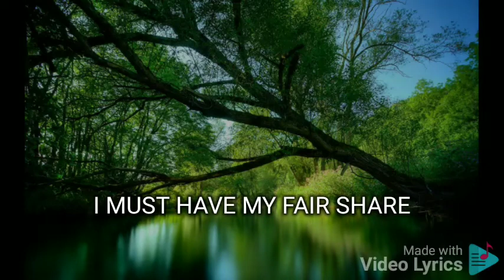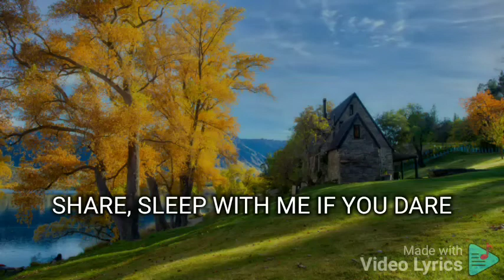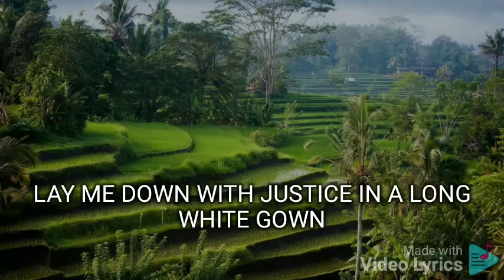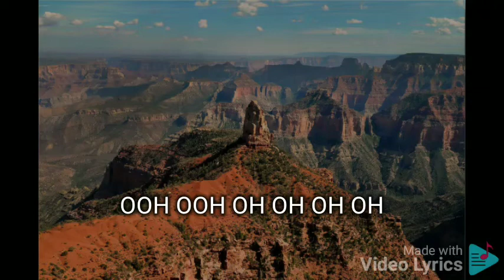MY FAIR SHARE OGIE ALCASID